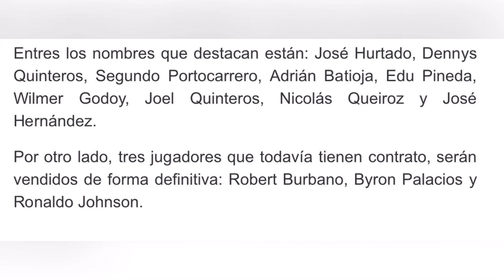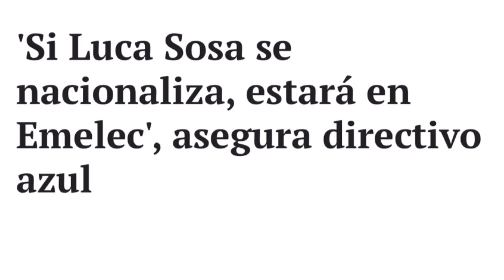Altas y Bajas del Club Sport Emelec para el 2021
Hola a todos espero les guste mi contenido, si me apoyas con tu suscripción, activas la campana, me regalas un like, te prometo que seguiré mejorando por otorgarte un mejor contenido visual y auditivo. Además en la caja de los comentarios estoy libre a escuchar recomendaciones y peticiones para futuros videos, te agradezco por ver mi video.

Un resumen de mi canal:
Simplemente vivo solo para el fútbol, no me importa nada más que el fútbol, estoy enfermo por fútbol, observo las 10 ligas de Sudamérica, observo fútbol europeo, mexicano, mls, y muchos más, todos mis días son llenos de fútbol, no me importa nada más que el fútbol y mi familia, pues cambiaría  todo por el fútbol, recuerda siempre “el fútbol estará para ti, cuando nadie lo esté” el fútbol siempre te regalara entretenimiento y felicidades en muchas ocasiones, y por eso soy un crítico, predicador y analista del fútbol, porque me gusta, y solo vivo para el, y en este canal practico lo que más me gusta, hablar de fútbol.